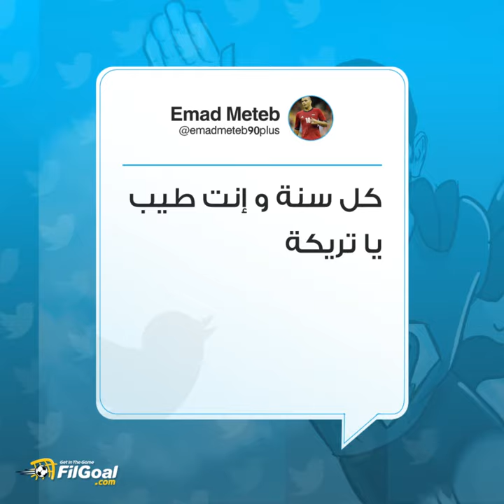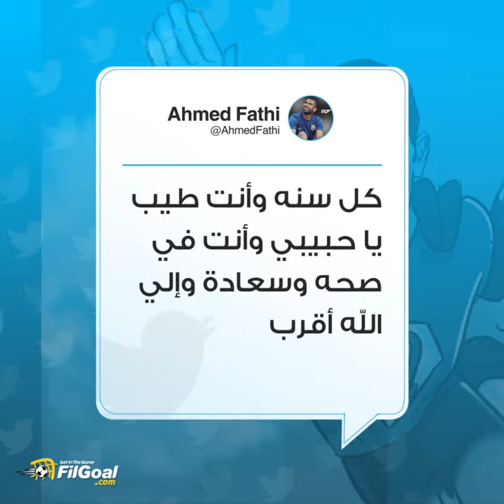تغريدة - نجوم الكرة المصرية يهنئون أبوتريكة بعيد ميلاده الـ 41